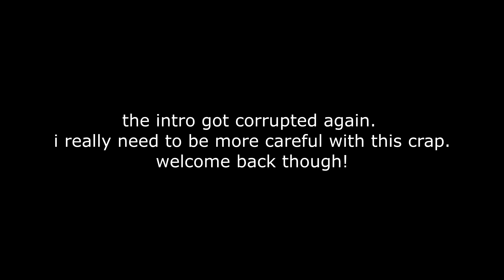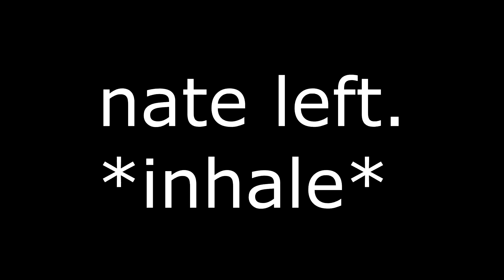AUTO COBBLE GEN! | Sky Factory CO-OP EP 2